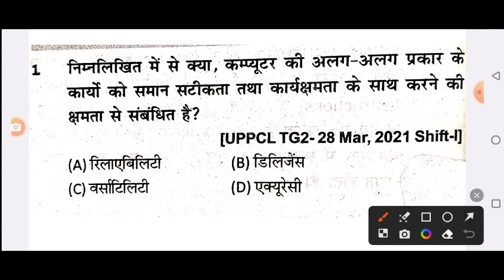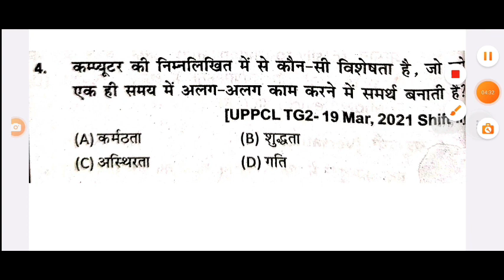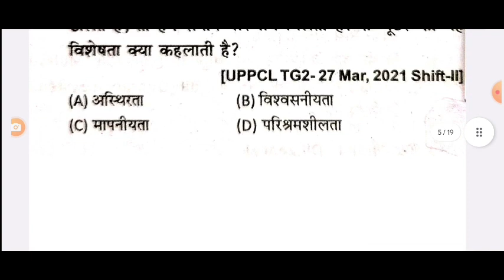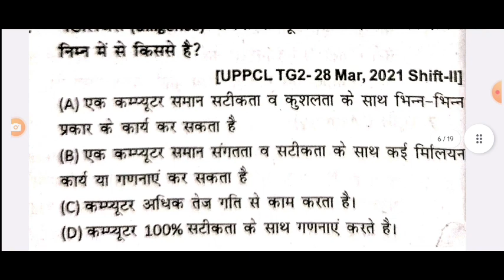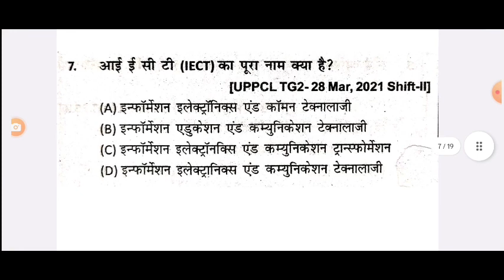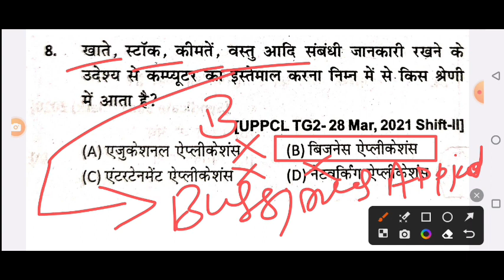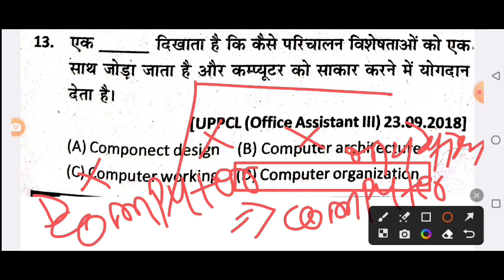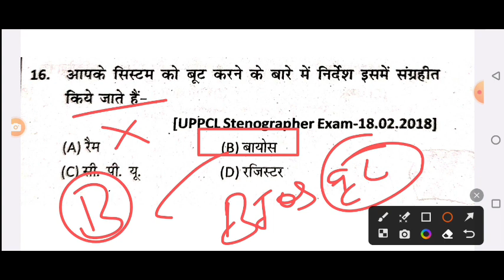UPPCL TG2 Exam 2022 | UPPCL Technician Exam computer mcq class ||(Introduction of computer)computer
introduction off computer , introduction off computer new class, computer new objective class 2023, what is computer, computer kya hai ,
architecture of computer objective class, architecture in hindi,
introductiins of computer mcq question in hindi, introductions of computer science in hindi, computer introduction class 2023,
msword mcq question in hindi, ms power point new video, ms excel new objective class, ms word important question in hindi, msword mcq question,
ms excel important question, ms power point important question, operating system mcq question in hindi, input and output mcq question in hindi, internet and network expected question in hindi, internet and network new objective class,
computer application, computer software, computer architacher, computer heardwear, computer, mx axial, ms power points
uppcl executive assistant top 50 computer question
uppcl tg2 computer question
uppcl tg2 computer most important question
uppcl tg2 important question 2022
uppcl technician exam repeated question
uppcl tg2 electrician question
uppcl tg2 computer 500 mcq
uppcl technician exam 2022
uppcl computer most important question
computer top mcq
computer 500 mcq
computer 500 top mcq

s#computermemory_objective_class_2023